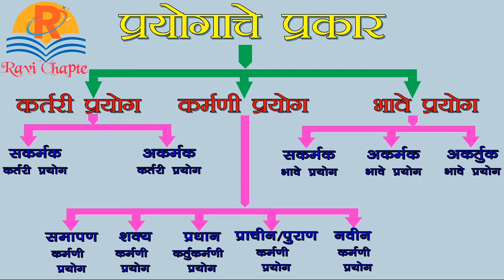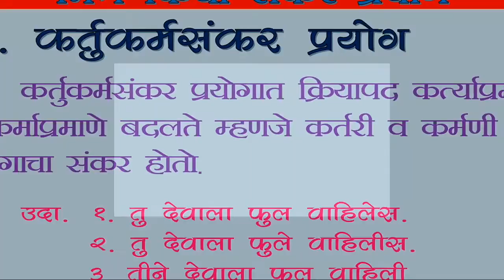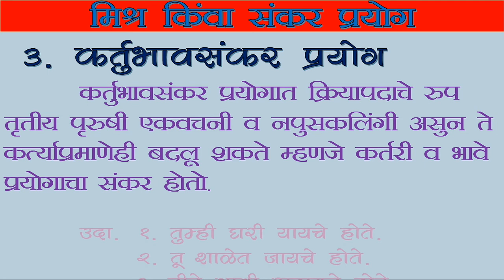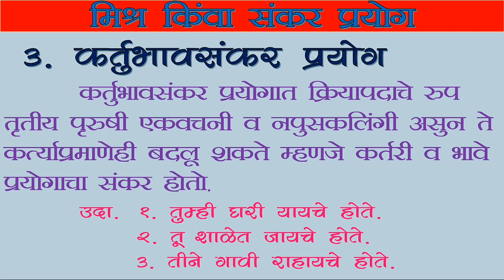मराठी व्याकरण । प्रयोगाचे इतर प्रकार । मिश्र किंवा संकर प्रयोग | Prayog | mishra sankar prayog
मराठी व्याकरण । प्रयोगाचे इतर प्रकार । मिश्र किंवा संकर प्रयोग
marathi vyakran
prayogache itar prakar
mishra prayog